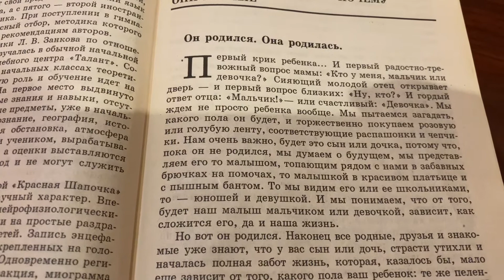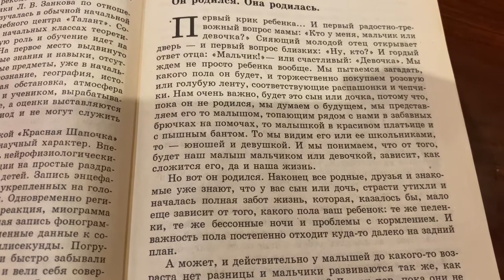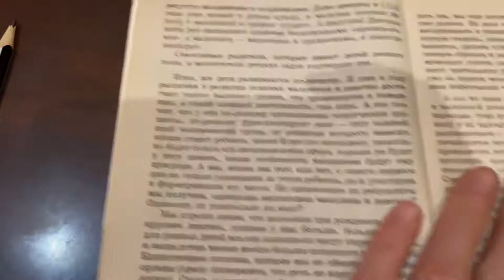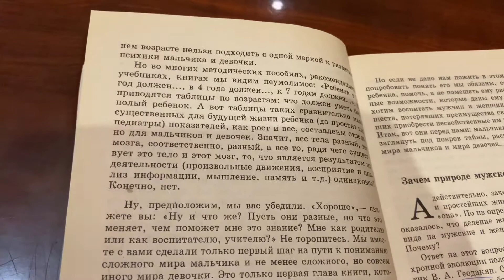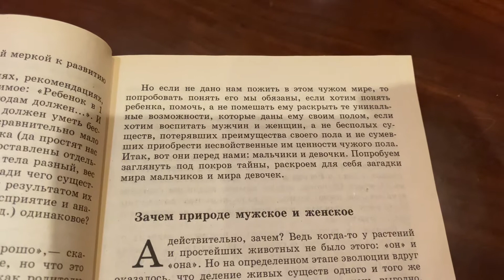Мальчики и девочки-почему они разные/Он родился.Она родилась/Еремеева В.Д.;Хризман Т.П./29.10.20